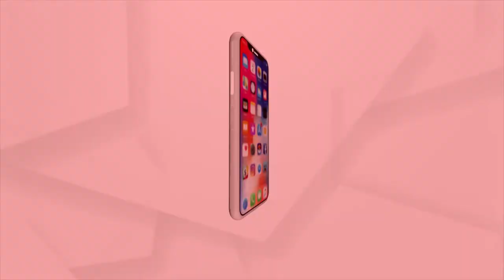Public Health Director Dr Niranjan Mishra Initiates Steps to Tackle Heat Wave Conditions in Odisha